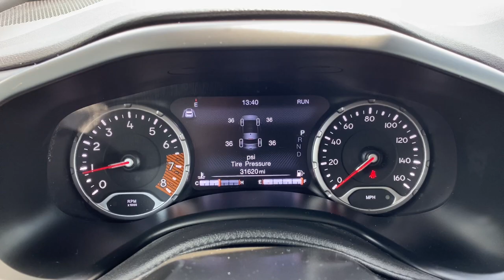2021 Jeep Renegade Brighton, Novi, Howell, Wixom, Pickney, MI AT19001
Jetset Blue Clearcoat Used 2021 Jeep Renegade Limited available in Brighton, Michigan at Brighton Chrysler. Servicing the Novi, Howell, Wixom, Pickney, MI area.

Brighton Chrysler
9827 E Grand River Ave

Located At Champion Chrysler Jeep Dodge Ram Of Brighton, MI And Available At All 7 Champion Auto Group Locations! The next step? Give us a call to confirm availability and schedule a hassle free test drive! While every reasonable effort is made to ensure the accuracy of this information, we are not responsible for any errors or omissions contained on these pages. Tax, title, license, doc, CVR and reconditioning not included in advertised price. See dealer for details. Priced below KBB Fair Purchase Price!2021 Jeep Renegade Limited Jetset Blue Clearcoat 4WD 1.3L I4 9-Speed 948TE Automatic23/29 City/Highway MPG